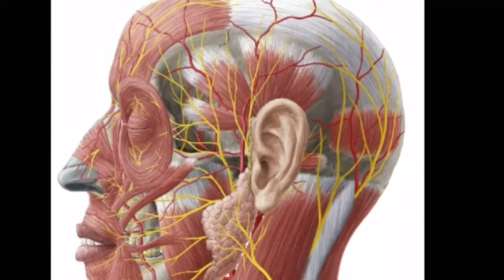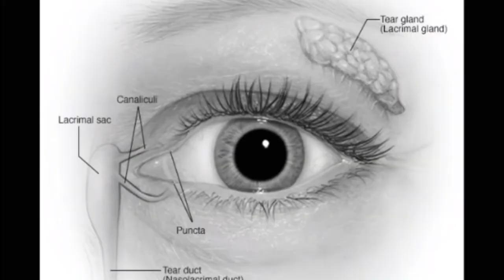DO YOU KNOW WHY WE LAUGH AND WHY WE CRY | INTERSTING FACTS | EDUCATED FIGHTER